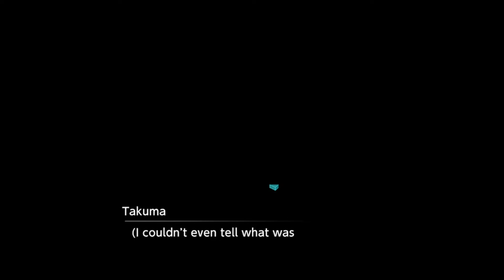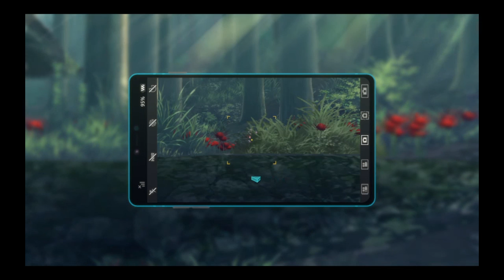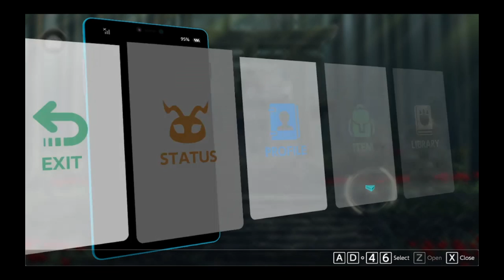Digimon Survive Gameplay #4 | Shrine Gate